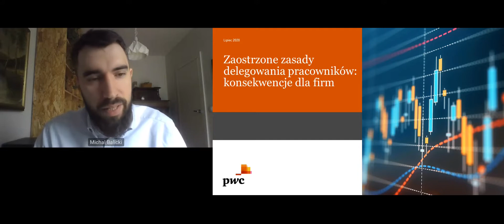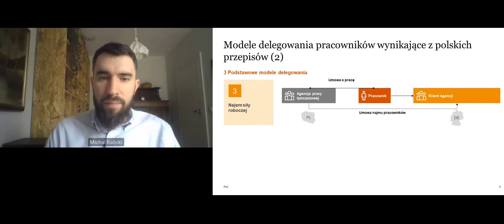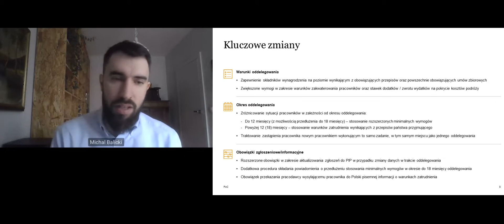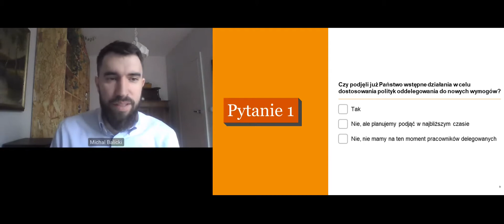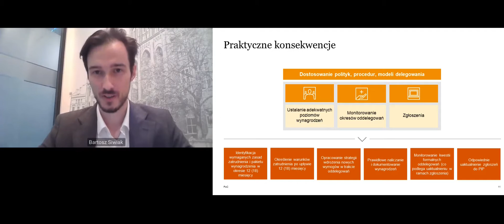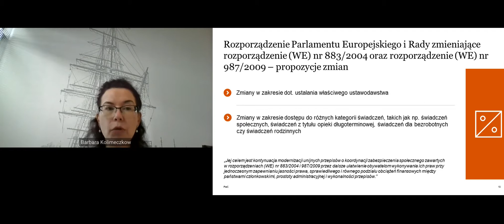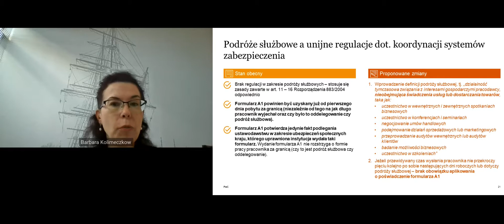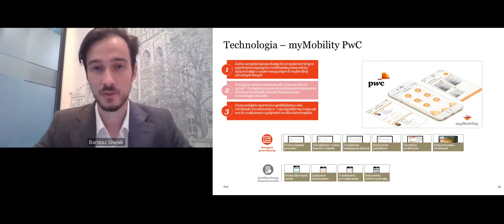Webinarium: Zaostrzone zasady delegowania pracowników: konsekwencje dla firm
Przyjmowana przez Sejm nowelizacja ustawy o delegowaniu pracowników w ramach świadczenia usług oraz niektórych innych ustaw stanowi implementację kontrowersyjnej, z punktu widzenia krajów tzw. nowej Unii, dyrektywy (UE) 2018/957 dotyczącej delegowania pracowników w ramach świadczenia usług. Nowe regulacje wprowadzają znaczące jakościowo zmiany do zasad delegowania pracowników przyjmując za model docelowy zasadę “jednakowa płaca za taką samą pracę lub pracę jednakowej wartości”.  Dowiedz się więcej